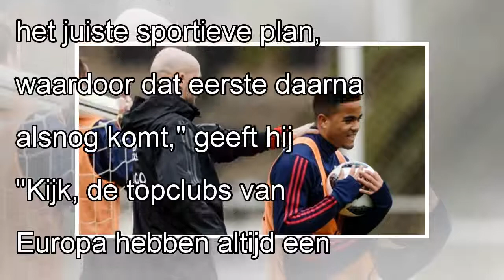Ricardo Kishna: 'Als Justin overtuigd is van zijn kwaliteiten om elders te slagen, waarom niet?'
8 mei 2018Al weken is Justin Kluivert onderwerp van gesprek in Amsterdam. De jonge vleugelaanvaller heeft zijn in 2019 aflopende contract nog altijd niet verlengd en dreigt nu te vertrekken naar het b...